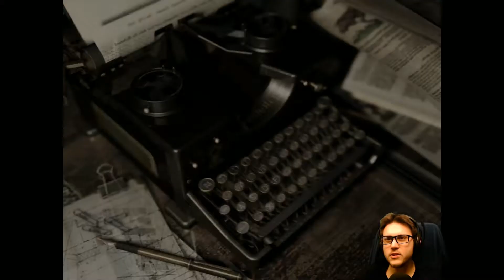Resident Evil HD - episode 5 : Cette caméra !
Ah bah c'est un vieux jeu hein !

Let's play de Resident Evil HD